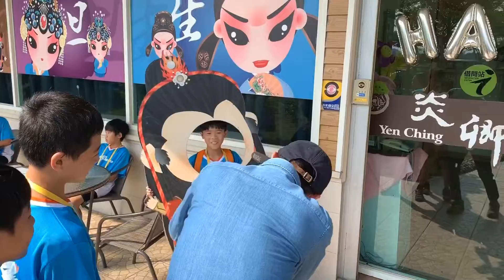2019豐泰盃 三多全記錄5 啟動玩樂模式